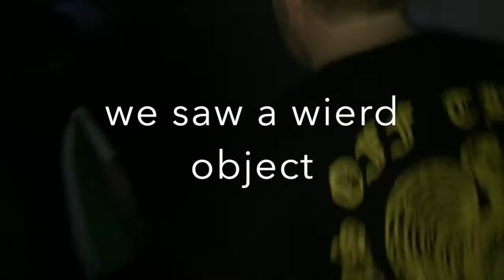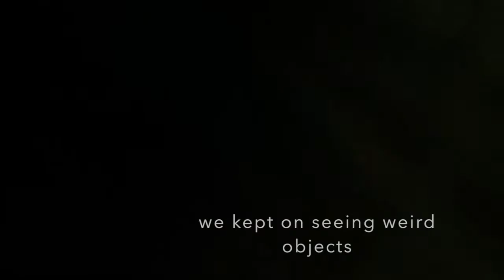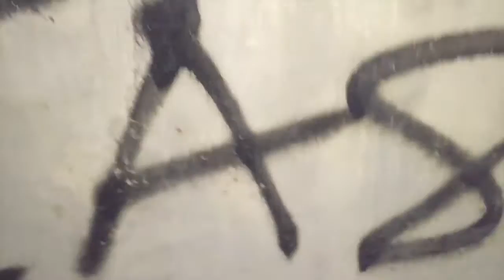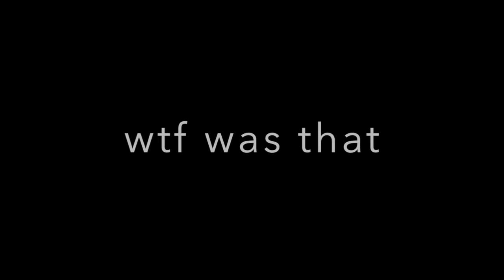exploring abandon tunnel (GONE WRONG)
me and my friends explored a abandon tunnel, we heard all creepy noises and seeing stuff coming towards us